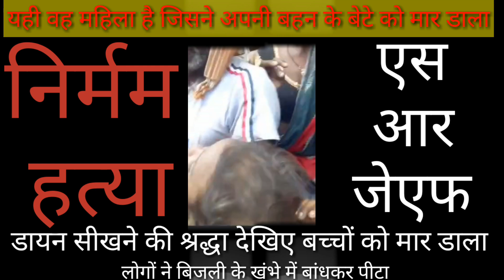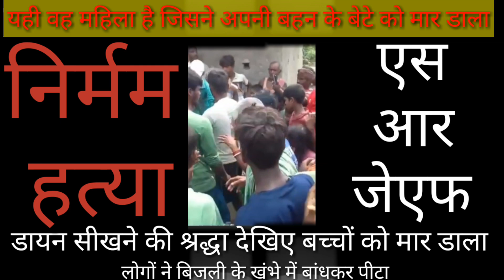देखिए_यह_महिला_अपनी_बहन_के_बच्चे_को_श्रद्धा_से_डायन_सीखने_के_लिए_मार_डाला_बहन_का_घर_उजाड़_डाला 😭😭😭😭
सफर_न्यूज़_24*7
# Narendra_Modi_BJP
Ji par dukhad baat eho ye ki antarrastriya aster sabse paig bussines man gau maans ke hindu dharm se ye
Jekar international market me name chai
Aab ki hetay guru ji